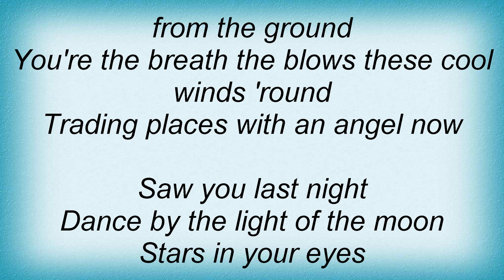Ben Folds - Magic Lyrics